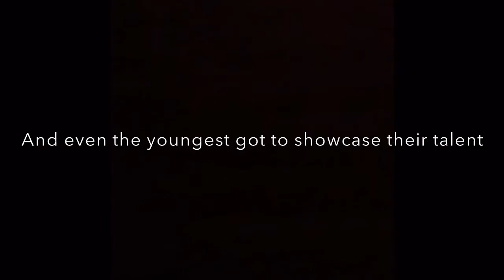Arctic Videoblog #2 - Talent Show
McPherson's Got Talent! Fiddling and Singing Contest!